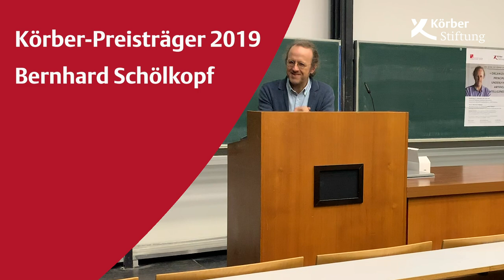Körber-Preisträger 2019: Bernhard Schölkopf (Interview)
Den mit einer Million Euro dotierten Körber-Preis für die Europäische Wissenschaft erhält der deutsche Physiker, Mathematiker und Informatiker Bernhard Schölkopf. Er hat mathematische Verfahren entwickelt, die maßgeblich dazu beitrugen, der Künstlichen Intelligenz (KI) zu ihren jüngsten Höhenflügen zu verhelfen. Schölkopf und sein Team erforschen Algorithmen, mit denen Computerprogramme flexibel auf Situationen reagieren können, zum Beispiel für selbstfahrende Autos. Er hat zentrale Methoden für das maschinelle Lernen etabliert, von denen Anwendungen in der Biologie, der Medizin, den Wirtschafts- und Sozialwissenschaften und zahlreichen anderen Feldern profitieren.

Schölkopf ist Direktor am Max-Planck-Institut für intelligente Systeme in Tübingen und Mitbegründer des dortigen »Cyber Valley«, einem Kompetenzzentrum, das Deutschland in der internationalen KI-Konkurrenz zu einer Spitzenstellung verhelfen soll.

Der Körber-Preis für die Europäische Wissenschaft zeichnet jährlich herausragende in Europa tätige einzelne Wissenschaftler für deren zukunftsträchtige Forschungsarbeiten aus. Von mit Spitzenwissenschaftlern aus ganz Europa besetzen Gremien ausgewählt und prämiert werden exzellente und innovative Forschungsansätze mit hohem Anwendungspotenzial auf dem Weg zur Weltgeltung.

► koerber-stiftung.de

1959 von dem Unternehmer Kurt A. Körber ins Leben gerufen, ist die Stiftung heute mit eigenen Projekten und Veranstaltungen national und international aktiv. Ihrem Heimatsitz Hamburg fühlt sie sich dabei besonders verbunden; außerdem unterhält sie einen Standort in Berlin.